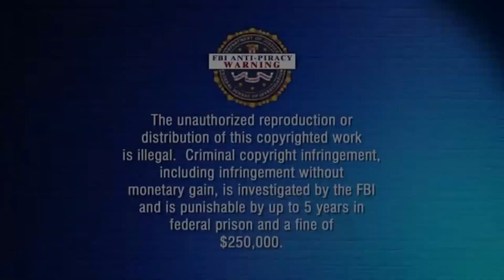Black Ops 2: Unlimited Riot Shields Reactions